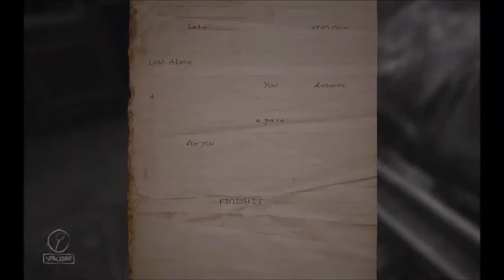Layers of fear Bölüm 4 ; Kapımdan ne istedin!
Destek olursanız sevinirim
"Necmi"